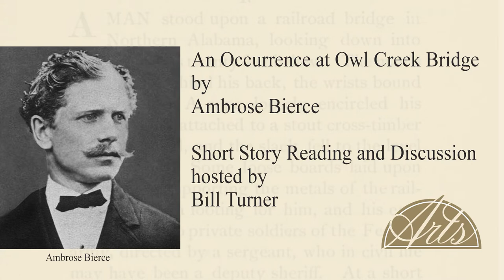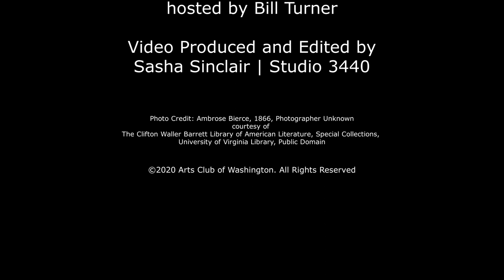Short Story Reading and Discussion | An Occurence at Owl Creek Bridge by Ambrose Bierce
Arts Club members read and discuss this short story by Ambrose Bierce.